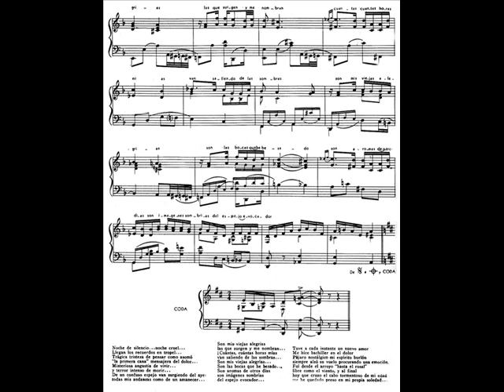Viejas alegrias - Charlo con acompañamiento de piano y orquesta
Viejas alegrías
Tango 1937

Noche de silencio, noche cruel...
Llegan los recuerdos en tropel.
Trágica tristeza de pensar cómo asomo
"la primera cana" mensajera del dolor.
Misteriosa angustia de vivir
y terror intenso de morir.
De un confuso espejo van surgiendo del ayer
todas mis andanzas como de un amanecer.

Son mis viejas alegrías
las que surgen y me nombran.
¡Cuántas, cuántas horas mías
van saliendo de las sombras!
Son las bocas que he besado.
Son aromas de otros días,
son imágenes sombrías
del espejo evocador.

Tuve a cada instante un nuevo amor
me hice bachiller en el dolor.
Pájaro nostálgico mi espiritu burlón
siempre alzó su vuelo procurando una emoción.
Fui desde el arroyo "hasta el rosal",
libre como el viento, y al final,
hoy que cruzo el cabo tormentoso de mi edad
me he quedado preso en mi propia soledad.